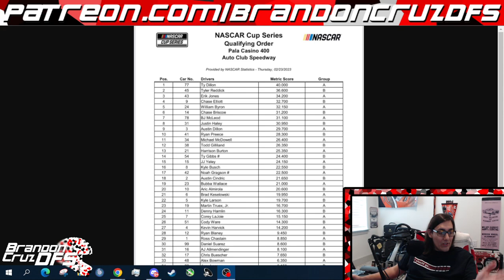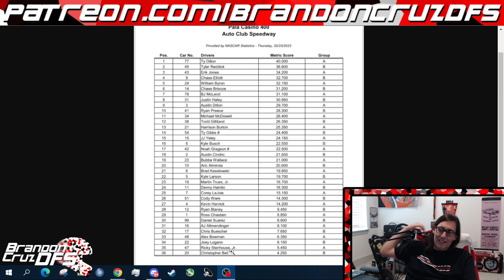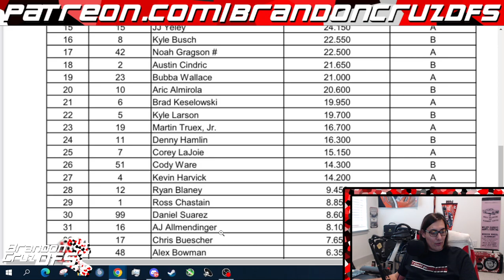Fantasy NASCAR DFS Cup Series at Auto Club Preview BrandonCruzDFS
Talking about the final NASCAR Cup Series race at Auto Club speedway. I mention the potential of a rainout on Saturday and give early insights to the player pool we will all use for the slate.
Talking a look back at previous Daytona Duels and how they related to DFS scoring and how you should approach the races.